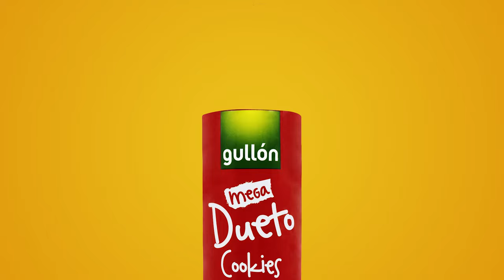Gullón Mega Dueto: Bigger than your Ordinary Cookie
Introducing Gullón Mega Dueto! Two Gullón biscuits with delicious filling in between. Perfect serving for friends and family as a sweet snack. Available in Chocolate and Vanilla flavors.